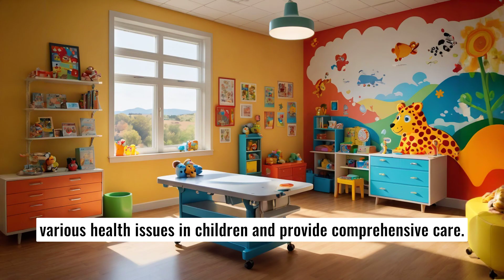Choosing Your Medical Specialty: 2025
Are you a medical student or aspiring healthcare professional wondering how to choose the right specialty for your career in 2025? In this comprehensive video, we’ll guide you through the essential steps and considerations for selecting your medical specialty. From understanding your interests and strengths to exploring various fields such as surgery, pediatrics, psychiatry, and more, we’ll provide valuable insights to help you make an informed decision.

Join us as we discuss the latest trends in the medical field, the importance of work-life balance, and the impact of emerging technologies on specialty choices. We'll also share tips on how to gain hands-on experience, network with professionals, and evaluate residency programs.

Whether you're in your first year of medical school or preparing for your residency application, this video is your go-to resource for mastering the art of specialty selection in the ever-evolving landscape of medicine. Don’t miss out—watch now and take the first step towards your ideal medical career!